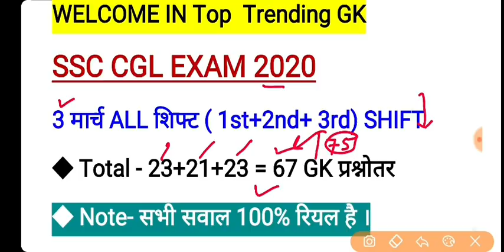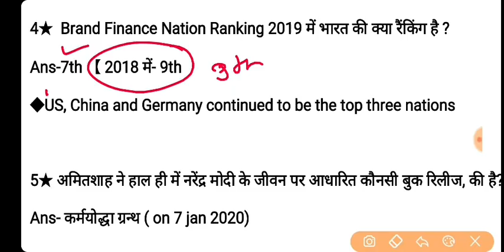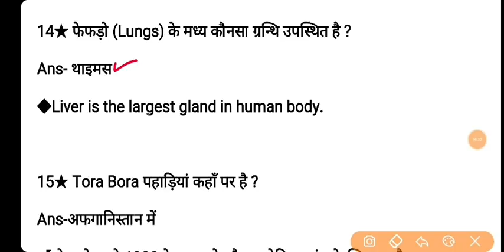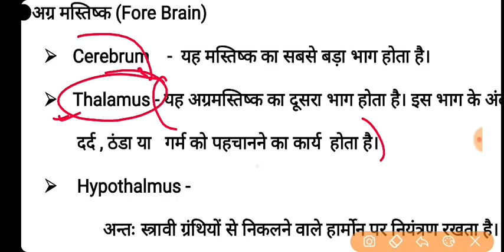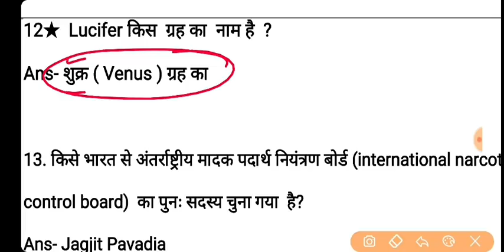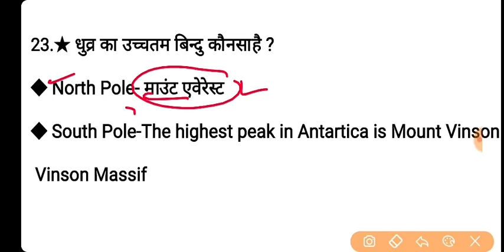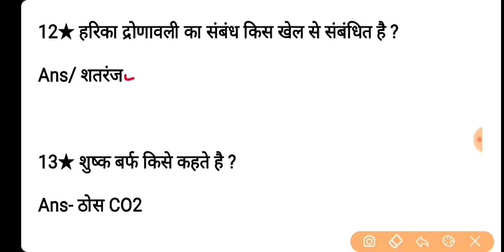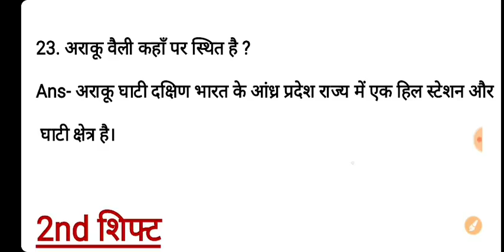SSC CGL 3 March All Shift GK | SSC CGL 3 March 1st Shift, 2nd Shift, 3rd Shift Questions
SSC CGL 3 MARCH All shift Questions.
SSC CGL 3 March all shift GK Questions.
SSC CGL 3 March 1st Shift + SSC CGL 3 March 2nd Shift + SSC CGL 3 March 3rd Shift Questions pdf

( यदि लिंक काम न करे तो टेलीग्राम एप्प में सर्च करे- @toptgk)

1. Railway group D 2018, all 135 shift
2. RRB JE 2019 ALL 38 Shift
3. RRB ALP CBT-1 2018 All 30 Shift
4. RRB ALP CBT-2 2018 ALL 16 SHIFT
5. RPF SI 2018 ALL 23 SHIFT
6. RPF CONSTABLE 2018 All 48 shift
7. RPF TRADESMAN 2019 ALL 28 SHIFT
8. RRB NTPC 2016 ALL 32 SHIFT
9. RRB PARAMEDICAL 2019 ALL 6 SHIFT
10.  RRB JE CBT-2 EXAM 2019

👉SSC 2018-19 OFFICIAL PAPER★
1. SSC CGL 2019 ALL 22 SHIFT
2. SSC CHSL 2018 ALL 66 SHIFT
3. SSC GD 2019 ALL 54 SHIFT
4. SSC CPO 2019 ALL 10 SHIFT
5. SSC MTS 2017 ALL 82 SHIFT
6. SSC CHSL 2019 ALL 25 SHIFT
7. SSC MTS 2019 ALL 39 SHIFT
8. SSC JE 2019 ALL SHIFT
9. SSC PHASE 7 ALL SHIFT 2019

◆◆ अलग अलग एग्जाम की PDF के लिए Visit  Our Ebook Store Link-